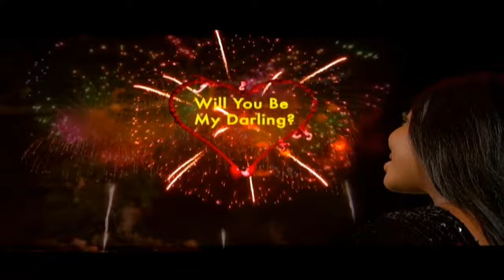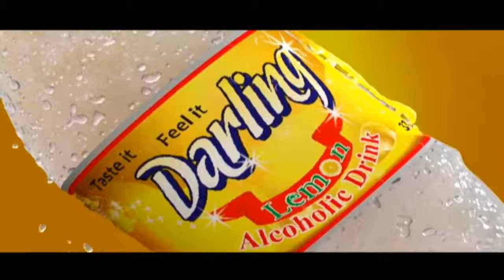Odo Fever with Mona Gucci || 24-12-2023